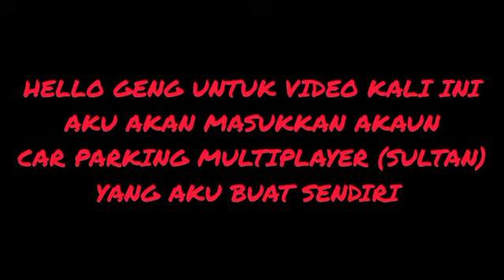Aku masukkan akaun cpm (SULTAN) yang aku buat sendiri!!!!!-CAR PARKING MULTIPLAYER